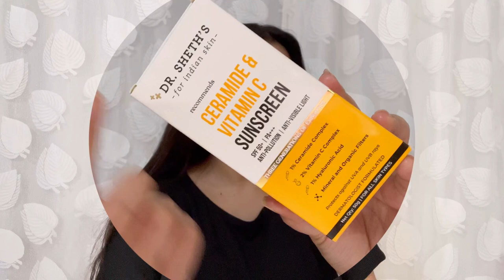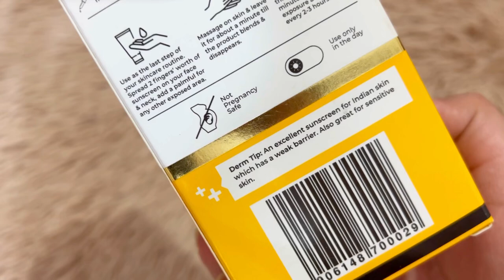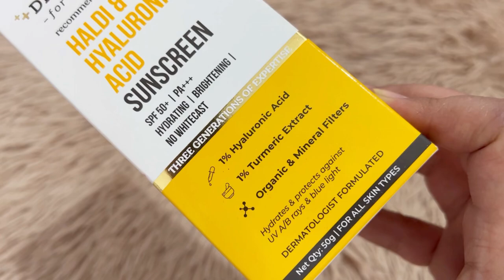Dr. Sheth’s Ceramide & Vitamin c Sunscreen + Dr. Sheth’s Haldi & Hyaluronic acid sunscreen Review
Buying Links :

1.  Dr. Sheth's Sunscreen SPF 50 Cream with Ceramide & Vitamin C for Oily, Sensitive, Dry Skin | For Intense Hydration | Non Greasy, Quick Absorbing | Zero White Cast | PA+++ | For Women & Men | 50g

2.  Dr. Sheth's Haldi & Hyaluronic Acid Cream Sunscreen With 1% Hyaluronic Acid & 1% Turmeric Extract, Spf 50+ PA+++ Hydrating & Brightening, Protects Against UVA/UVB & Blue Light For Unisex, 50g

thank u 🤗.
Note:- everything you see in this video is created by the owner i.e. MADHURI MANGHANI kindly, do not copy any picture or video without my permission.